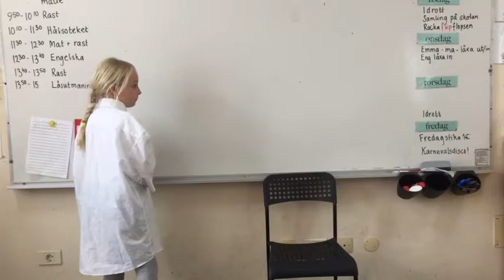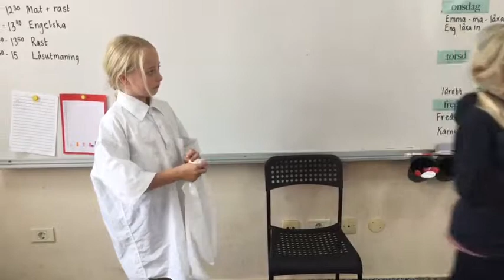At the doctor 1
Engelsk dramatisering elevarbete